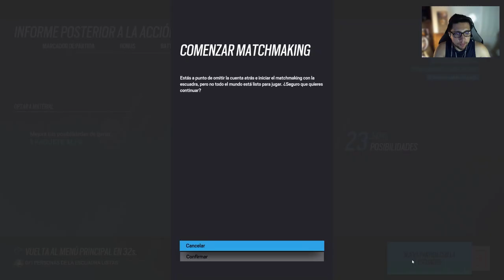Los Enemigos se Creían Buenos | Ranked Rainbow Six Siege | Gameplay Español Latino